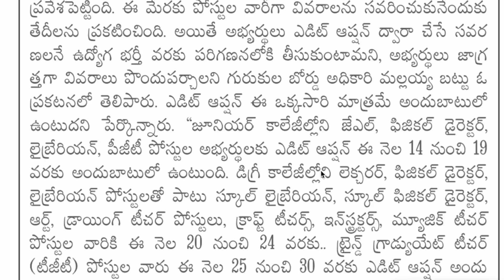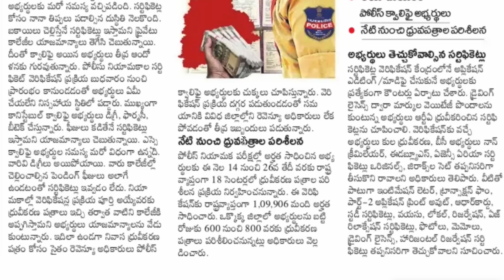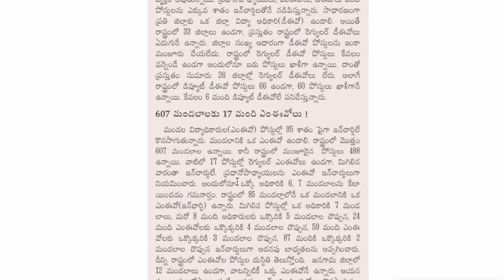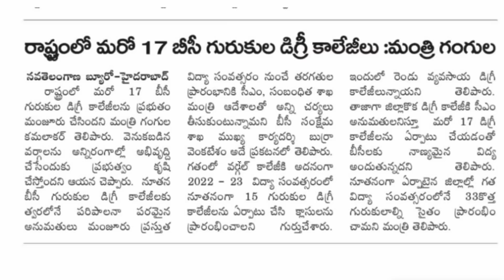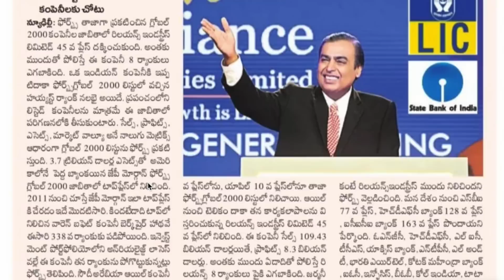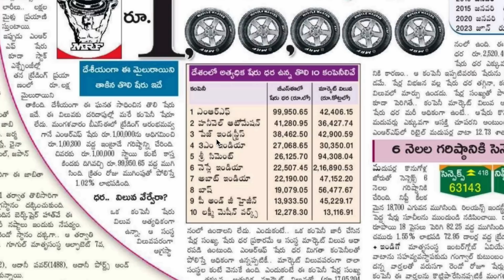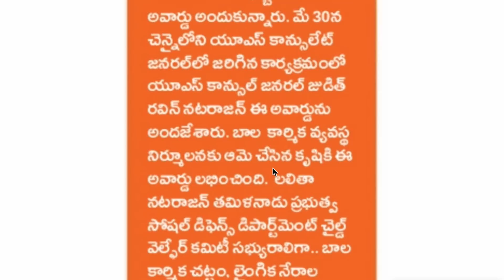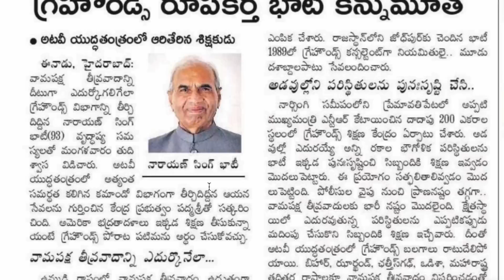👌 ఎడిట్ ఆప్షన్ వచ్చింది| పోలీస్ జాబ్స్ అప్డేట్| ముఖ్యమైన కరెంట్ అఫైర్స్| TSPSC job updates